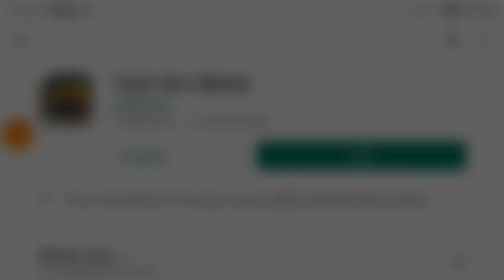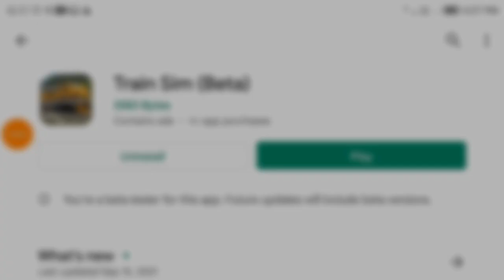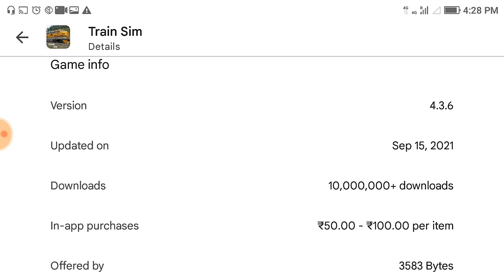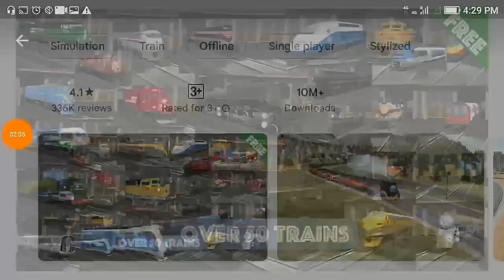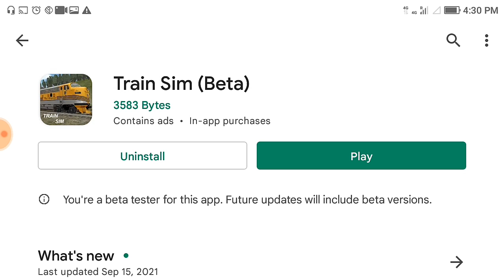Train Sim New Update Release || ​Train Sim New Update 2022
- Improved/New Subway Level with much better Stations & Tunnel.
- Bug Fixes & Performance Improvements

Train Sim is a free Train Simulator featuring 50 realistic 3D Train Types.

With over 25M downloads, Train Sim is the realistic train game suitable for both adults and kids who enjoy trains. Control your more than 50 historical and modern trains which are perfectly recreated in 3D for your mobile device.

Train Sim’s Features:

● Awesomely Realistic 3D graphics
● 50+ Realistic 3D Train Types
● 40+ Train Car Types
● 11 Realistic 3D Environments
● 1 Underground Subway Scene
● Build Custom Environments
● 3D Cab Interiors for all Trains
● Train derailments
● Kid-friendly
● Realistic Train Sounds
● Easy Controls
● Regular Content Updates
● Optimized for Intel x86 mobile devices

Whether looking to experience driving a train or just want to enjoy your favorite train setup in your preferred environment, this app is perfect for every train lover. With Train Sim you can:

● Drive the trains
● Pick up passengers from stations
● Carry freight
● Sit in passenger cars
● Observe the train from the ground

Choose a Terrain!

This train driving simulator includes terrains that are geographically realistic 3D environments which provide a different experience every time you play. Here are the current options you can choose from:

● Southern England
● Mountain Pass
● American Midwest
● India
● Subway
● Port of Call
● Metropolis
● Airport
● Desert
● Kids Scene
● Japan
● California Coast
● Custom

As you see, there is an option to build your own, customized 3D terrain.

Choose a Train

Each environment suggests a train type that is appropriate for the terrain’s specifics. However, you can choose the one you like most. You can also change the train and its carriage cars while you are playing. Another great option is that you can decouple. You can also drop the freight cars while moving.

Control the Weather

When you get bored of the nice weather, you can try driving trains while it’s raining or snowing. You can also choose a night option, and the lights will automatically turn on. Of course, you can manually switch the lights on and off whenever you feel like it.

Achievement Points

You can see the list of the achievements that need to be unlocked and how many points they bring you. These can be declining a single train, crashing more than 10 passengers, trying out all the weather variations on a single scene, etc. Keep track of your progress and make the most of this train simulator game!

Whether you are looking for a train game for kids or for yourself, Train Sim is definitely something you should try out.

Do you enjoy our Train Simulator game? Follow @3583Bytes on social media to get the latest news and updates.